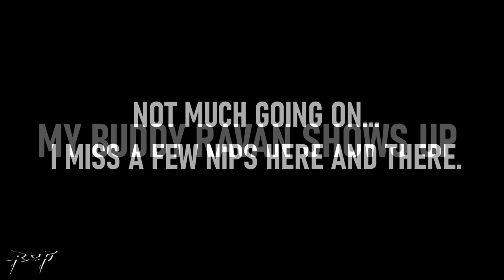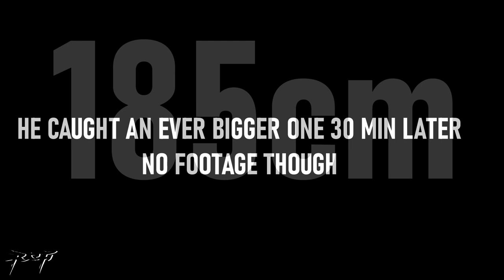BIG WELS CATFISH ft. Ravan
Ravan and I go Pike fishing at one of our local waters but things don't turn out as planned because Wels catfish were on the prowl that day for spawning bream and had the pike all locked down laying low...

Beats:
ThatkidGoran - The Mob
Tune Seeker - Dr. Math